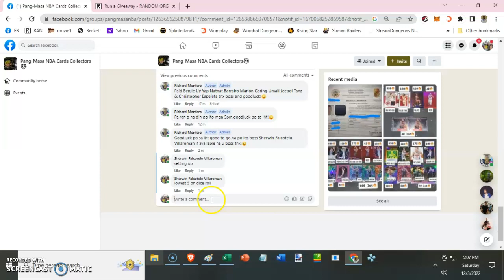Richard Monfero SMALL TIME CONTEST#422